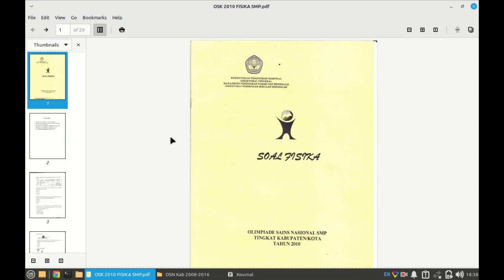PEMBAHASAN OSN IPA FISIKA SMP 2010 NO 16-19